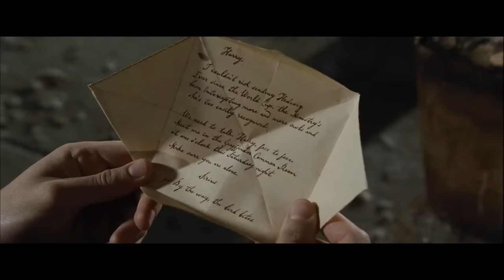Harry Potter and the Goblet of Fire Movie Explained In Hindi/Urdu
CREDITS

Directed by
Mike Newell

Screenplay by
Steve Kloves

Based on Harry Potter and the Goblet of Fire

Produced by
David Heyman

Starring
Daniel Radcliffe
Rupert Grint
Emma Watson
Robbie Coltrane
Ralph Fiennes
Michael Gambon
Brendan Gleeson
Jason Isaacs
Gary Oldman
Alan Rickman
Maggie Smith
Timothy Spall
Robert Pattinson
Clémence Poésy
Stanislav Ianevski

Cinematography
Roger Pratt

Edited by
Mick Audsley

Patrick Doyle

Production companies
Warner Bros. Pictures
Heyday Films

Harry Potter and the Goblet of Fire is a 2005 fantasy film directed by Mike Newell and distributed by Warner Bros. Pictures, based on J. K. Rowling's 2000 novel of the same name. Produced by David Heyman and written by Steve Kloves, it is the sequel to Harry Potter and the Prisoner of Azkaban (2004) and the fourth instalment in the Harry Potter film series. The film stars Daniel Radcliffe as Harry Potter, with Rupert Grint as Ron Weasley, and Emma Watson as Hermione Granger. Its story follows Harry's fourth year at Hogwarts as he is chosen by the Goblet of Fire to compete in the Triwizard Tournament.